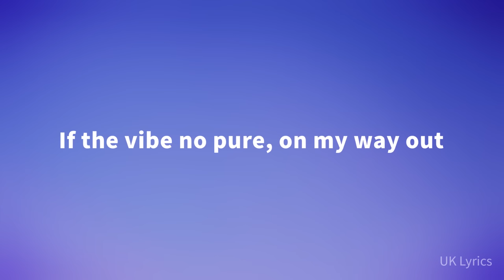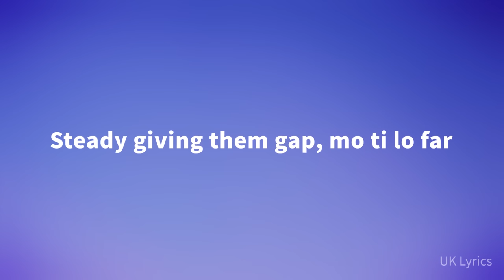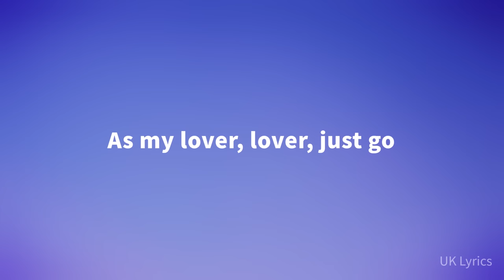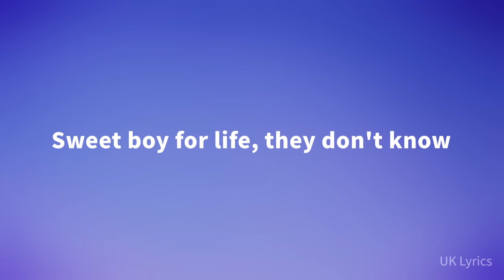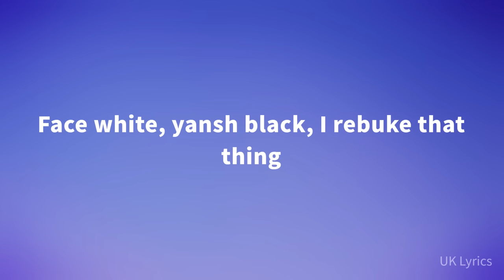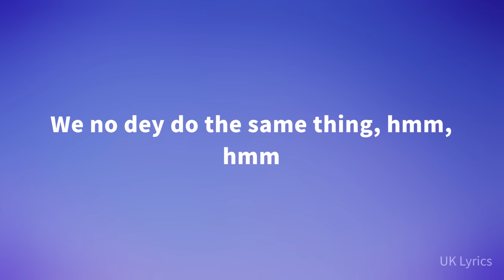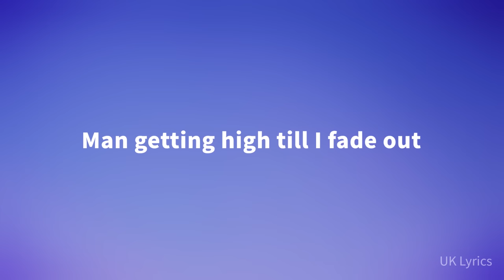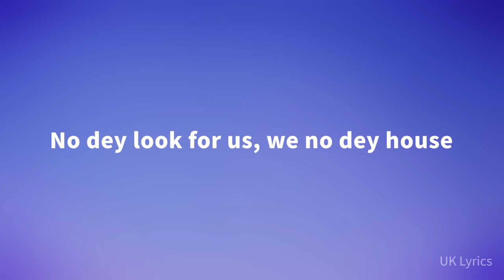Ruger - Asiwaju (Lyrics)